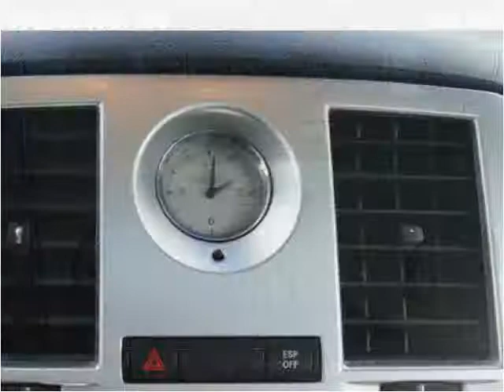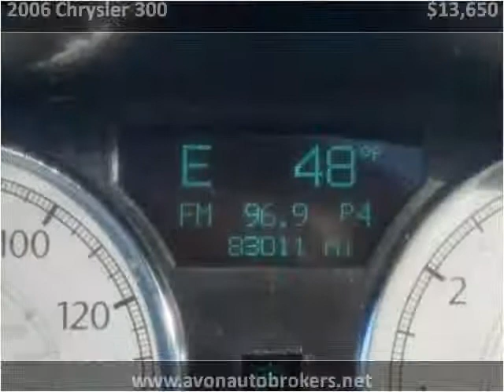2006 Chrysler 300 Used Cars Brockton MA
This 2006 Chrysler 300 is available from Avon Auto Brokers.